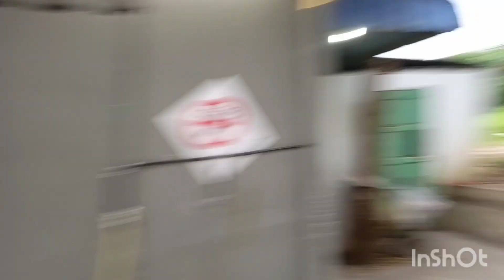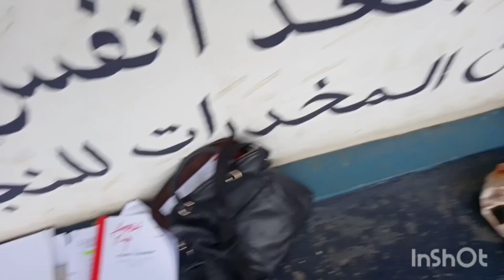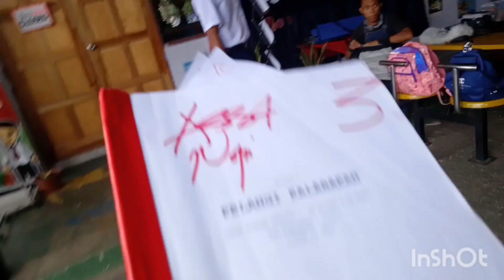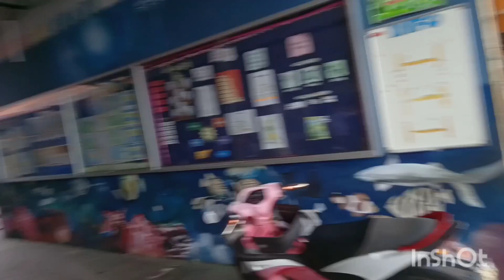27hb Jan PART 1..Making of Pelangi Kalabakan